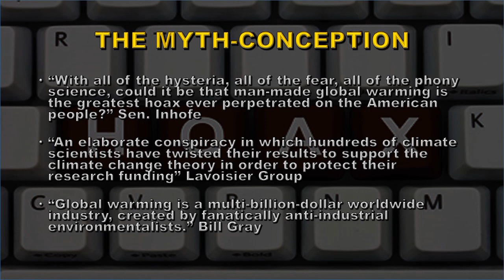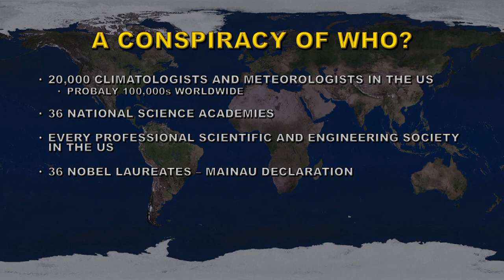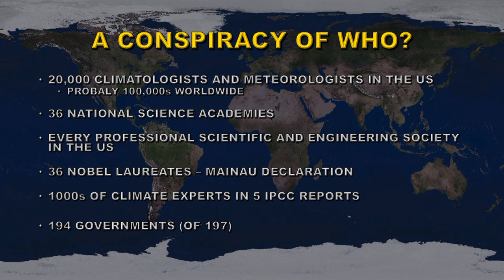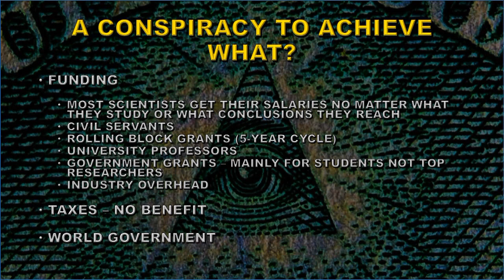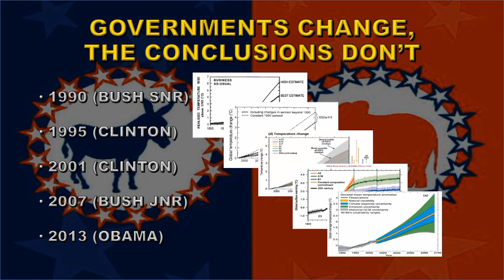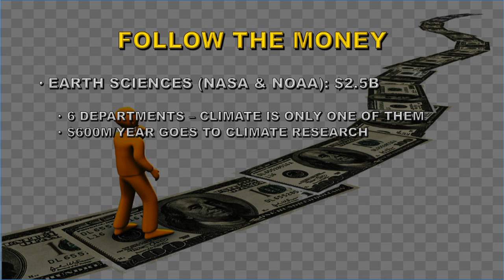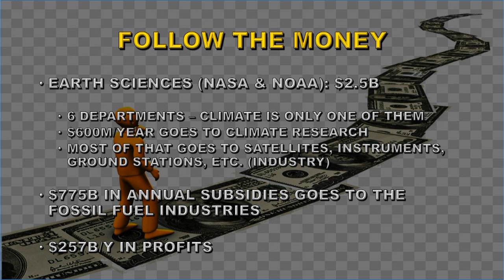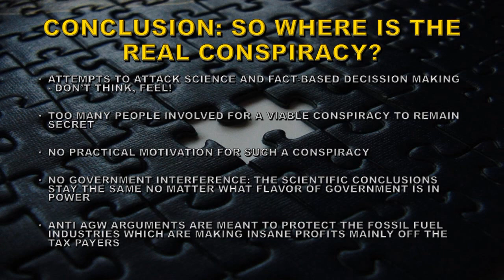CLIMATE MYTH 21: ITS A CONSPIRACY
SOLAR DATA SOURCES:
Unless otherwise stated:
Sunspots: SIDC
X-ray emission: GOES
CME data and Sun-diving comets: SOHO LASCO
Coronal images: SDO and GOES
TSI: SORCE
KP: NOAA SWFC